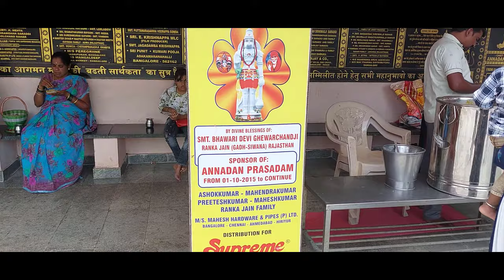Shri Maruti Sai Dham Temple Bangalore's Tallest 36 feet single stone Hanuman Idol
KARNATAKA'S FIRST AND TALLEST AND SINGLE STONE HANUMAN IDOL
IN INDIA
A SURE VISIT, BENGALURU’S PRIDE
A BEAUTIFUL TEMPLE ON 27000 SFT. LAND
Separate Temples of Shirdi Saibaba & Santoshi Maa

SHREE MARUTI SAIDHAM TEMPLE
Adakamaranahalli Bus Stop
(Near Himalaya Drug)
Tumkur Road,Bangalore-562 162.

Life brings us as many joyful moments as it does downfalls , it’s never too late to change what the future looks like. i would like every one to join with me and experience every moment of the wonderful life that God has given us.

With Luv
Shalu Dhingra